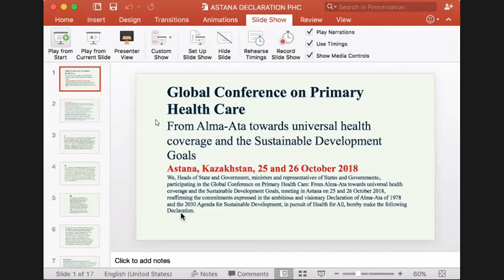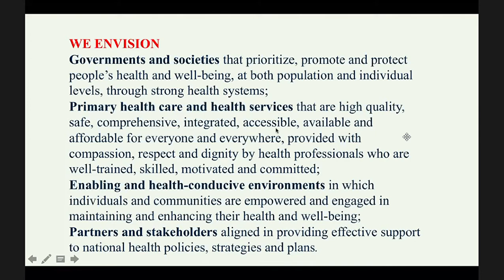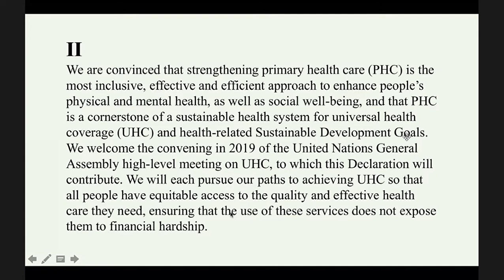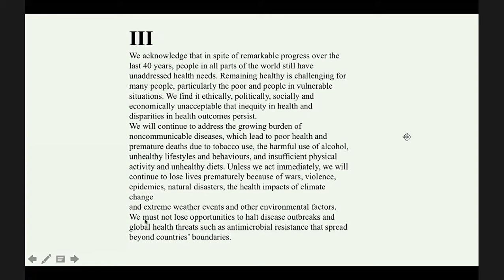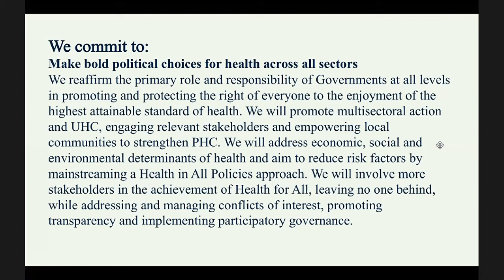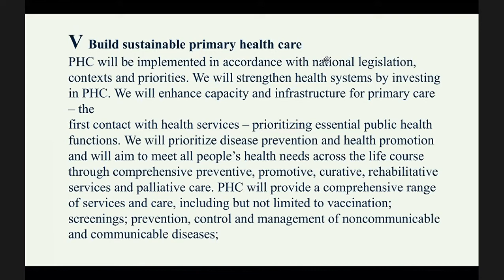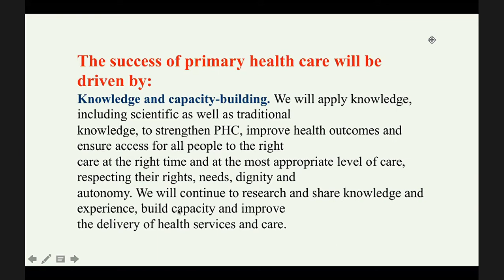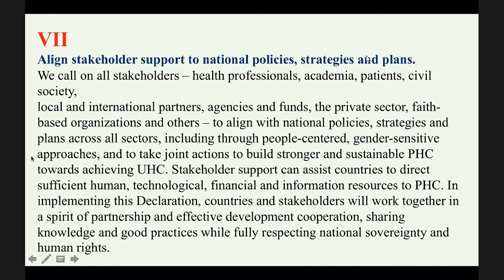PCM ASTANA DECLARATION